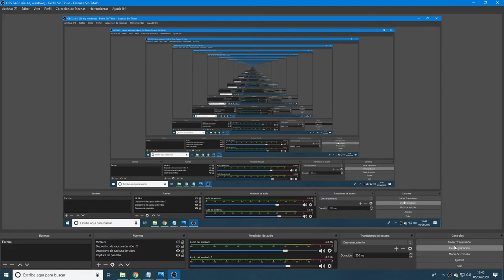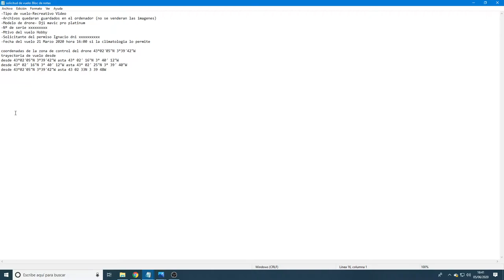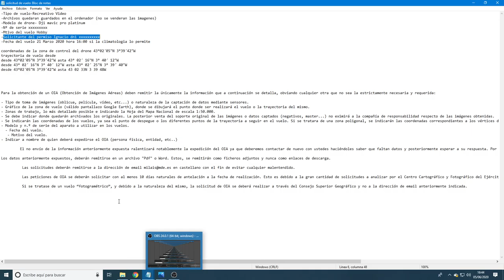DRONE ESPAÑA ¿SE SOLICITA ASI UN VUELO DE UNA ZONA RESTRINGIDA AL VUELO FOTOGRAFICO?